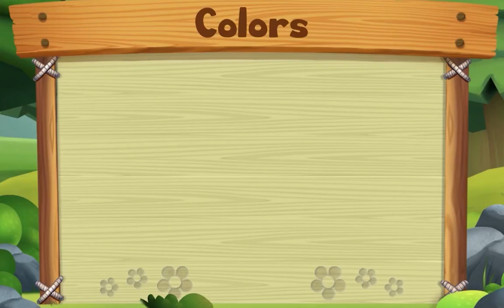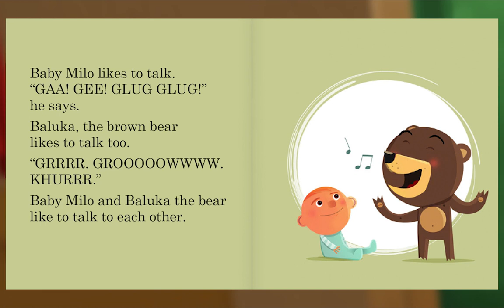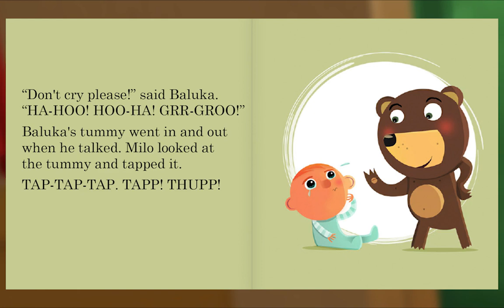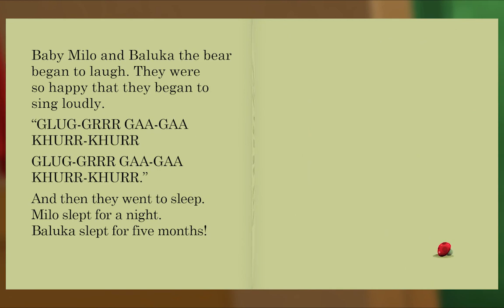Animal Island Learning Adventure (AILA) Preschool Learning System | Learning Session